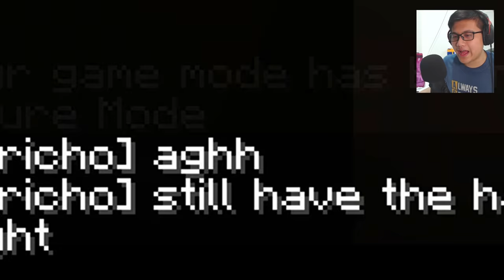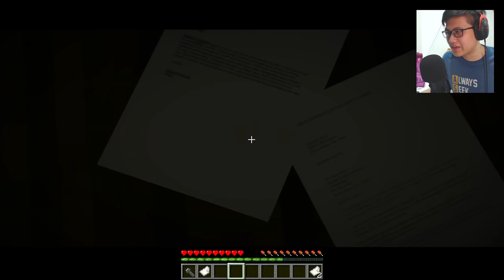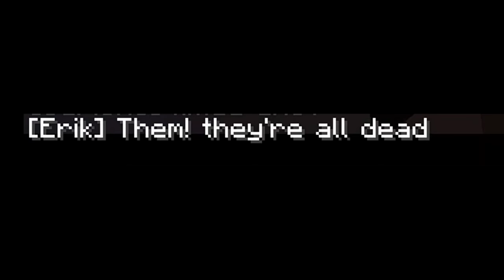AKU NANTANG HANTU MINECRAFT BARENG TEMAN-TEMANKU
Game: Minecraft Horror

Hai kawan!
Hari ini aku bakal main minecraft horror bareng teman-temanku!
Aku mainnya bareng NightD, Plainatic, Shan, dan Kloits.
Kira-kira hantu apa yang gentayangan???

Roblox
Roblox Indonesia
BeaconCream